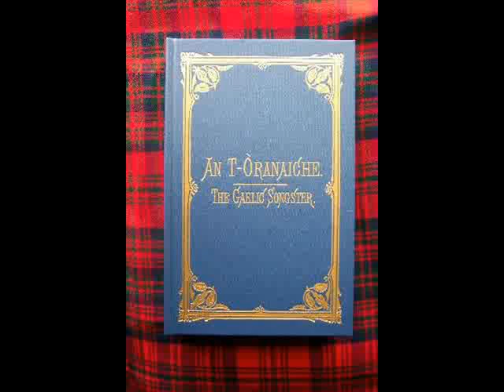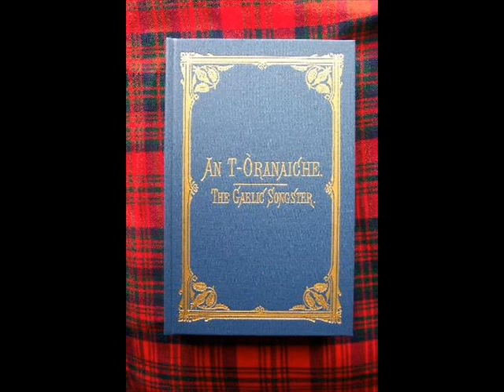Horo chall eile Rod C MacNeil